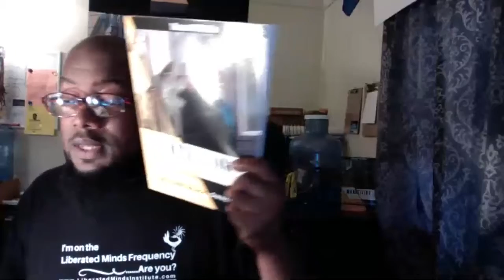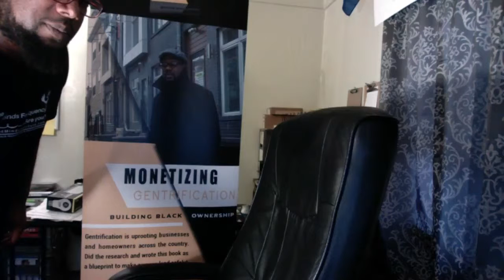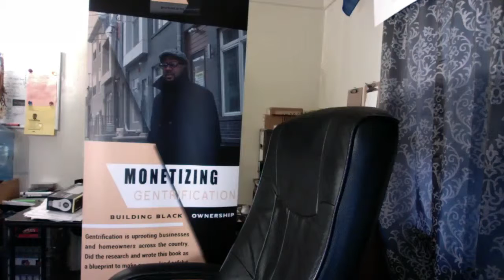Is Real Estate Effecting your Relationship? .